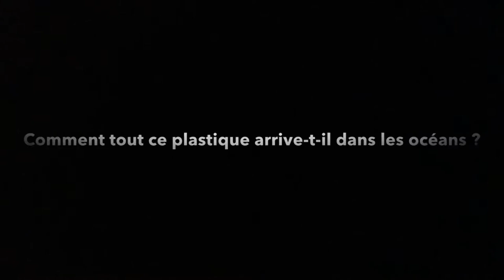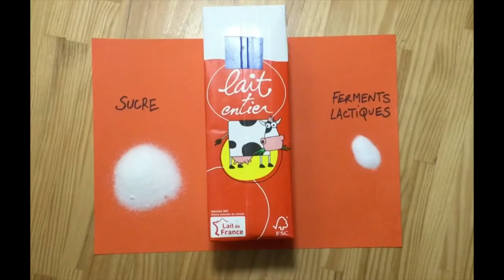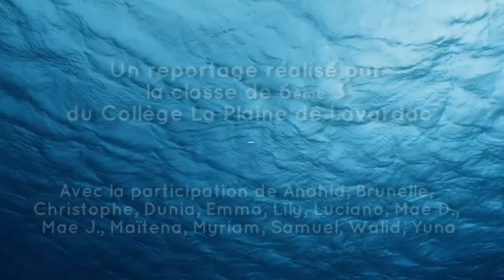Comment la pollution plastique à l'intérieur des terres alimente-t-elle les océans ?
Très loin de notre campagne lot-et-garonnaise se développent ce que l'on nomme les continents plastiques. Cette pollution peut-elle vraiment provenir de chez nous ? Nous avons enquêté pour savoir comment. Nous nous sommes également demandés comment la réduire. L’État agit-il ? Et à notre niveau, quels gestes quotidiens simples pouvons-nous accomplir ?

Une enquête menée par la classe de 6ème 3 du Collège La Plaine de Lavardac

Sources :
Visioconférence sur l'Océan plastique par Isabelle Calves
Pollution des océans : l'impact des plastiques - Greenpeace

Nous remercions Mme Retout, professeure de SVT, Mme Paitel,  professeure-documentaliste, Mme Mautalen, professeure de physique-chimie, M. Fort, professeur de technologie, Mme Bougardier, Principale du collège, Marine Font, animatrice du site Natura 2000 de la Gélise,  le CLEMI Nouvelle Aquitaine, CANOPE 47, Muriel Dagens, du Rectorat de Bordeaux, et TARA Océan